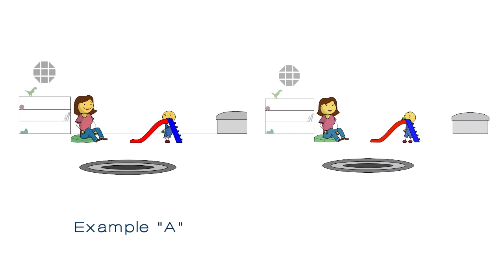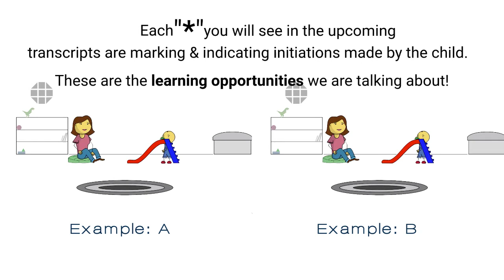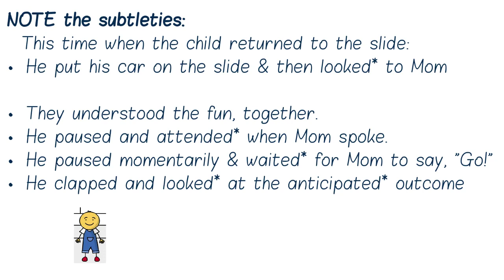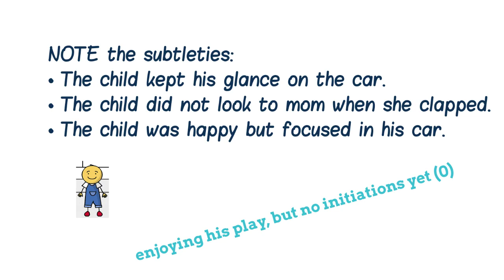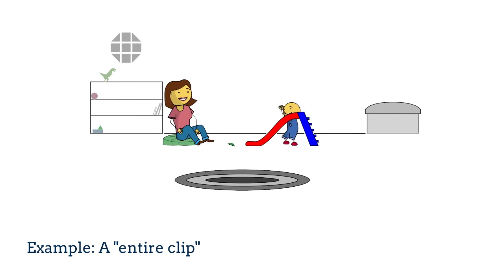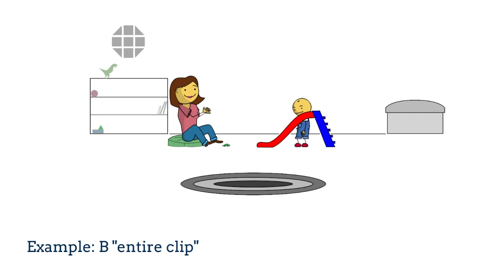Late Talker Journey: COURSE #102-1 The Three-Day Challenge: Increasing Learning Opportunities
Develop the ability to identify the subtle cues of your child's initiations, those moments when they are most receptive to receiving an appropriate response from us. It can be more challenging than we realize! In this lesson, we will explore various examples, identify, and keep track of the communicative initiations that occur during typical play scenarios.

THE PARENT SCHOOL
Introducing "The Parent School," your practical resource for the Late Talker Journey!
In this playlist, we are dedicated to providing valuable content that equips parents of late talkers with hands-on strategies and practical applications. Our Parent School playlist of "Late Talker Journey"  will offer courses covering various topics, terms, and processes commonly encountered by parents of late talkers. Our primary focus is on providing practical tools and actionable tips that you can readily implement with your child.

At The Parent School, we prioritize your needs and aim to be highly responsive. The Parent School is committed to meeting your needs and tailoring our resources to address your challenges and concerns as parents of late talkers. Your active involvement and participation are instrumental in making The Parent School a valuable and supportive resource. and empower you on your parenting journey. Get ready to embark on this empowering journey with us!

We are delighted that you have joined us. Together, we can ensure that our offerings meet your needs. Your engagement is invaluable to us, and we encourage you to share your feedback, ask questions, and actively participate in this journey. We are here to assist you every step of the way, so please don't hesitate to reach out. We genuinely aspire to aid you in nurturing your child's development.  Our mission is to provide you with the support and resources you need to help your child thrive. Together, let's navigate this path, overcome challenges, and celebrate victories.

CHECK OUT the Late Talkers Foundation website for more helpful resources

LATE TALKING: A SYMPTOM OR A STAGE Late-Talking: A Symptom or a Stage is a best-selling book by Stephen Camarata, Ph.D., about late-talking in all its variations. The 2nd edition of the book is about to be released. In this video series, Collette Wieland and Stephen Camarata explore each chapter of this book and discuss the questions on the minds of many parents of late-talking children.

ABOUT DR. CAMARATA: Stephen Camarata, Ph.D. CCC-SLP is a late talker himself and is an internationally recognized expert on child development broadly with a focus on how children learn to talk. His clinical and scientific expertise includes speech and language intervention in children with autism, down syndrome, hearing loss, and developmental language disorder (DLD). Dr. Camarata is a professor of Hearing & Speech, Psychiatry, and Otolaryngology at Vanderbilt University School of Medicine and a Professor of Psychology and Human Development and Special Education at Peabody College, Vanderbilt University. He has written two books related to development, “Late Talking Children: A Symptom or a Stage” MIT Press 2014 and “The Intuitive Parent” Penguin 2017, and has a regular blog on Psychology Today

MEET MARY:  Mary Camarata is a speech pathologist with more than 40 years experience teaching children with a wide variety of abilities, including giftedness, exceptional learners, language disorder, Autism, and cognitive disabilities. In addition to assisting families and schools across the country, she has coordinated numerous federally funded research projects on language & learning, support models, treatment efficacy, and behavior. most. In this capacity, she has been an author on more than 35 scholarly papers appearing in peer-reviewed journals.
Over the past years, she has held positions at Pennsylvania State University, University of California Santa Barbara, and Vanderbilt University.  More recently, assisted with the development of new tests for the Woodcock-Johnson Tests of Cognitive Abilities and Achievement. Mary is in private practice assisting families whose children are experiencing developmental delays, have successful outcomes in their homes, school, and other daily environments. Finally, she is the mother of seven children, including one who had an IEP from preschool through middle school.